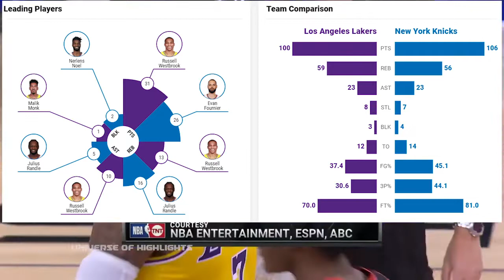Angeles Lakers vs New York Knicks resumen del partido completo NBA Highlights Match 2021 2022